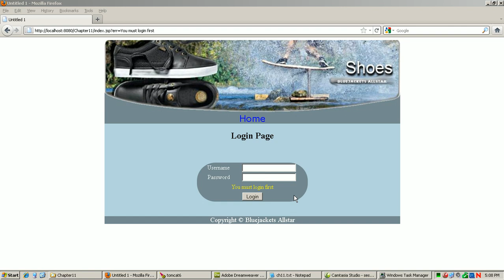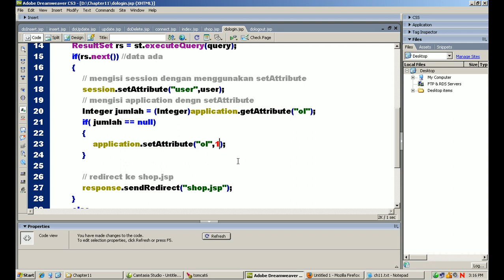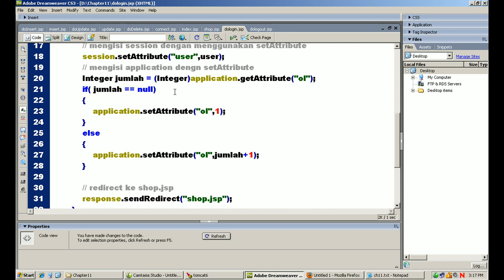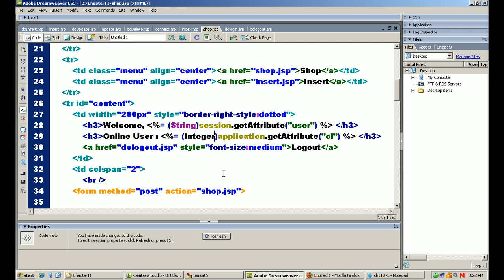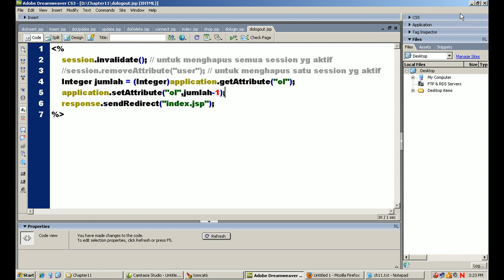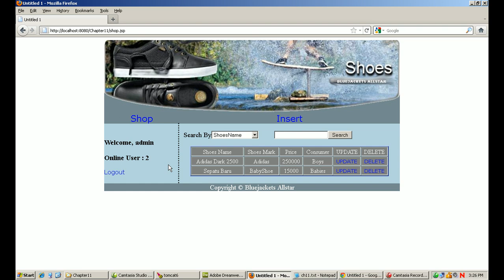[Web Programming Session 11] Application